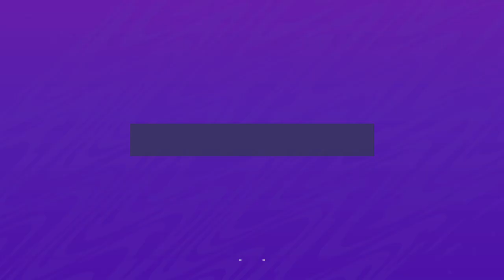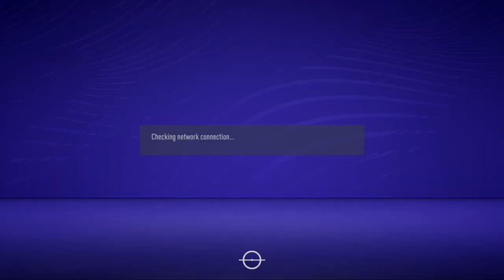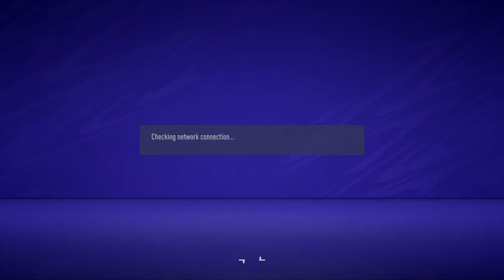Game analysis 77